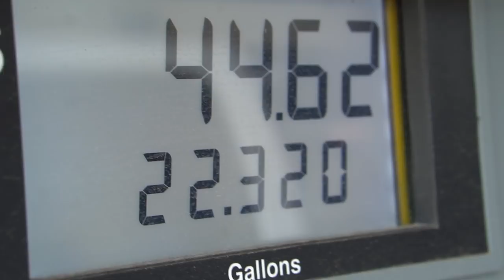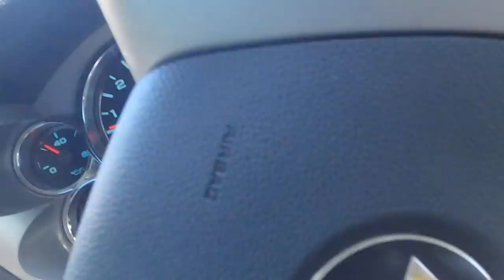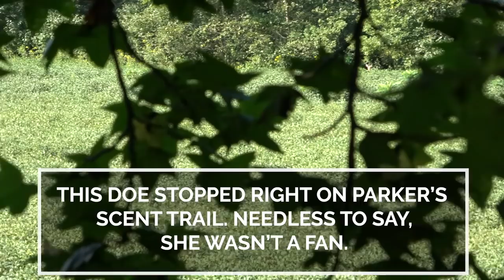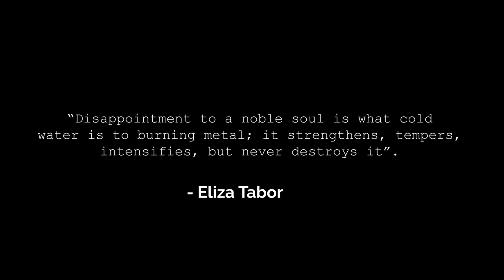ARROW RELEASED AT A HUGE KENTUCKY BUCK!! | Kentucky Public Land Hunting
We're back in Kentucky after velvet bucks on public land! This hunt has been tough every year, but we keep coming back for some reason. It's hot, poison ivy infested, and the mosquitos are extremely hungry. This year the movement was slow and the pressure was high, but we managed to get an encounter and a released arrow with a truly impressive HUGE buck.